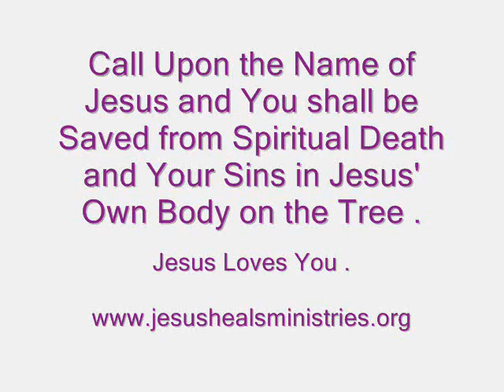The Prophecy that the Holy Spirit would be Poured Out Onto the Believers in Jerusalem - Israel .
The Prophecy that the Holy Spirit would be Poured Out Onto the Believers was Fulfilled in Joel 2 and Acts 2 - Now we can be Full of the Holy Spirit and Speak in Tongues and Interpret and Prophesy God's Will for Our Lives - We Thank You Lord Jehovah - Jesus - Holy Spirit - In Jesus Name - Amen .

Tongues + Interpretation = Prophecy .

Joel 2 - verses 28 to 32  -

Verse 28 - And it shall come to pass afterward, that I will pour out my Holy Spirit upon all flesh; and your sons and your daughters shall Prophesy, your Old Men shall Dream Dreams, your Young Men shall See Visions:

29 And also upon the servants and upon the handmaids in those days will I pour out my Holy Spirit.

30 And I will shew wonders in the heavens and in the earth, blood, and fire, and pillars of smoke.

31 The sun shall be turned into darkness, and the moon into blood, before the great and the terrible day of the LORD come.

32 And it shall come to pass, that whosoever shall call on the name of the LORD Jesus Christ of Nazareth - shall be delivered: for in Mount Zion ( God's Throne Room ) and in Jerusalem ( God's Holy City ) shall be deliverance, as the LORD hath said, and in the remnant whom the LORD shall call.

Acts 2: 14 - Peter, standing up with the eleven, lifted up his voice, and said unto them,

16 This is that which was spoken by the prophet Joel;

17 And it shall come to pass in the last days, saith God, I will pour out of my Holy Spirit upon all flesh: and your sons and your daughters shall Prophesy, and your Young Men shall See Visions, and your Old Men shall Dream Dreams:

18 And on my servants and on my handmaidens I will pour out in those days of my Holy Spirit; and they shall Prophesy:

19 And I will shew wonders in heaven above, and signs in the earth beneath; blood, and fire, and vapour of smoke:

20 The sun shall be turned into darkness, and the moon into blood, before that great and notable day of the Lord come:

21 And it shall come to pass, that whosoever shall call on the name of the Lord Jesus Christ of Nazareth shall be saved.

Acts 2: 1 to 4 -

1 And when the Day of Pentecost was fully come, they were all with one accord in one place.

2 And suddenly there came a sound from Heaven as of a rushing mighty wind, and it filled all the house where they were sitting.

3 And there appeared unto them cloven tongues like as of fire, and it sat upon each of them.

4 And they were all filled with the Holy Spirit , and began to speak with other tongues, as the Holy Spirit gave them utterance.

1 Corinthians 12: 7 to 11 -

7 But the Manifestation of the Holy Spirit is given to every man to profit withal.

8 For to one is given by the Holy Spirit the Word of Wisdom; to another the Word of Knowledge by the same Holy Spirit;

9 To another Faith by the same Holy Spirit; to another the Gifts of Healing by the same Holy Spirit;

10 To another the Working of Miracles; to another Prophecy; to another Discerning of Spirits; to another Divers Kinds of Tongues; to another the Interpretation of Tongues:

11 But all these worketh that one and the selfsame Holy Spirit, dividing to Every Man severally as the Holy Spirit Wills.